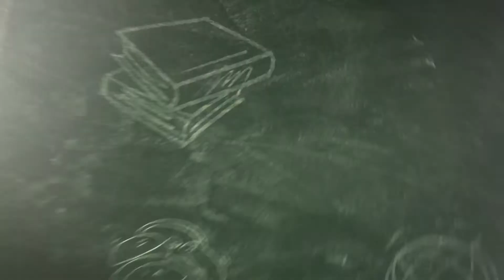Dr. Judd Laurie, Exseed.uk, Episode 2: Marvelous Motivation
2nd episode for Exseed.UK, Marvelous Motivation